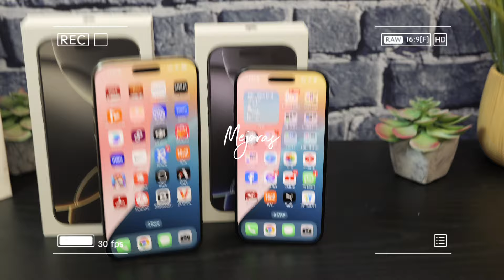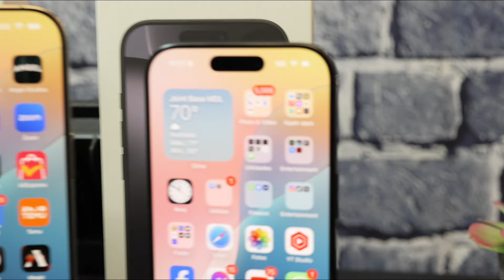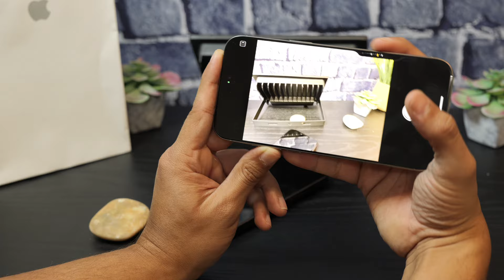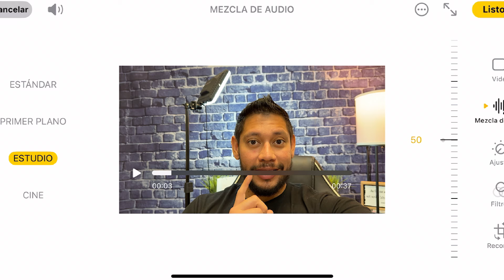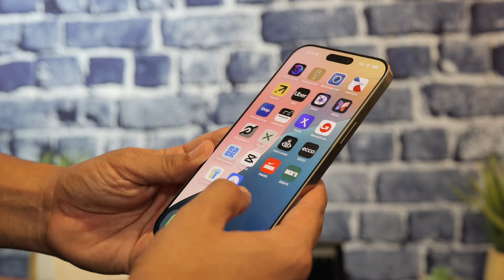iPhone 16 Pro/ 16 Pro Max. los nuevos PRO de Apple.